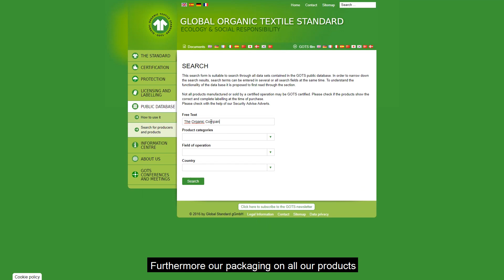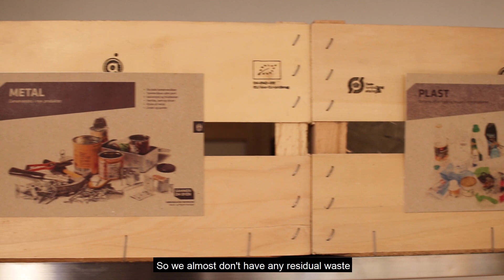What Does The Organic Company Do To Be More Sustainable? | Things You Can Do As A Company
We've been giving a lot of tips on how to be more sustainable, but what do we actually do ourselves? In this video we will share some of the things we do - and we hope to inspire other companies to do the same.

Vi har givet en masse tips til, hvordan man kan leve mere bæredygtigt, men hvad gør vi egentlig selv? I denne video deler vi nogle af de ting, som vi gør for miljøet - og vi håber på at inspirere andre virksomheder til at gøre det samme.

Vil du lære mere om, hvad du kan gøre for at leve mere bæredygtigt? Så se: